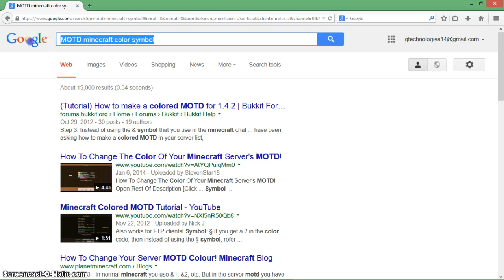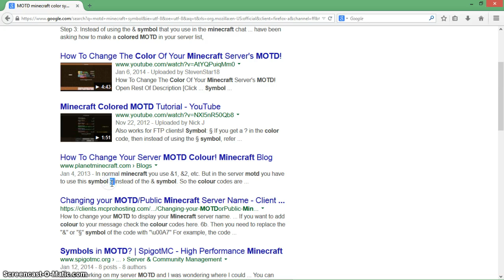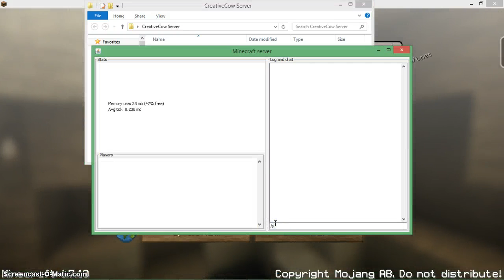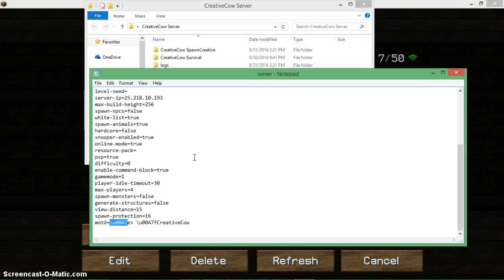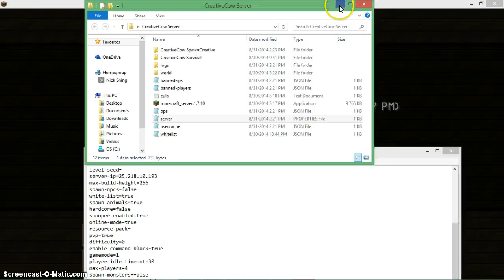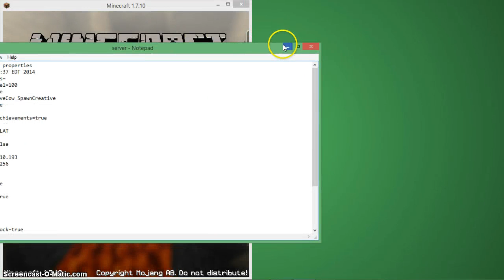How to Change Minecraft Server MOTD | Colors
Coding: § or \u00A7